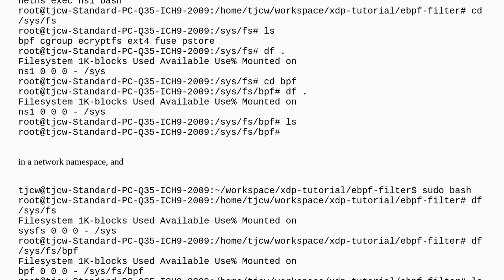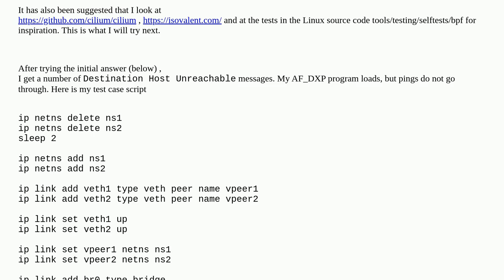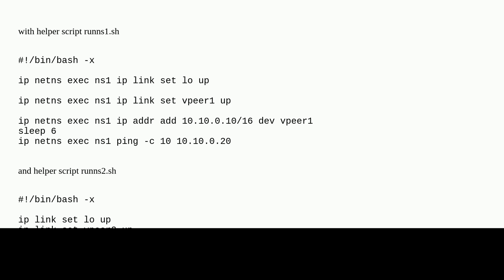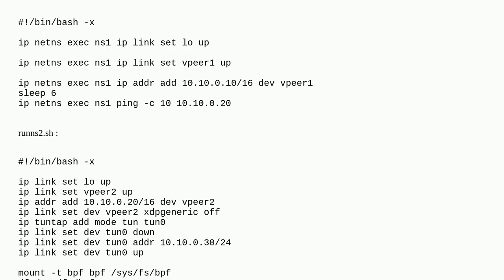Is eBPF compatible with network namespaces on Ubuntu 22.04?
A special thanks goes out to the awesome community

  linux-networking ubuntu